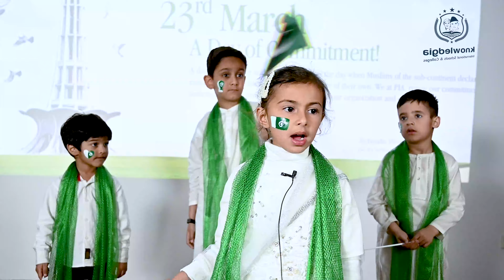Academic Activity - 23rd March 2023 | Knowledgia International School & Colleges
Join us as we highlight the activities held on 23rd March 2023 at Knowledgia International School & Colleges. Watch the students engage in various educational and entertaining programs.